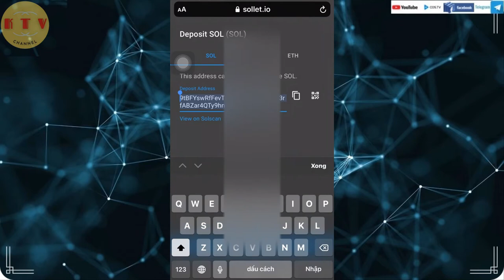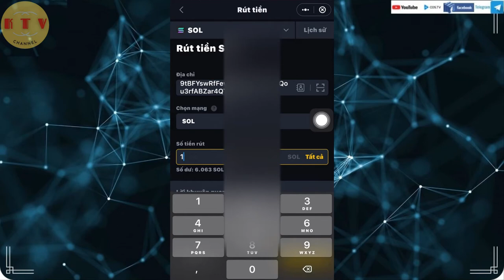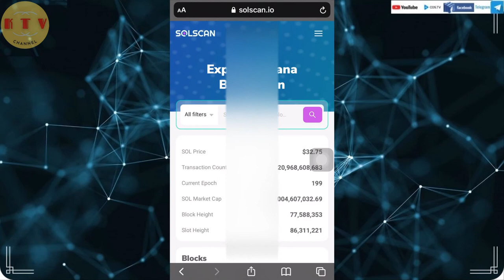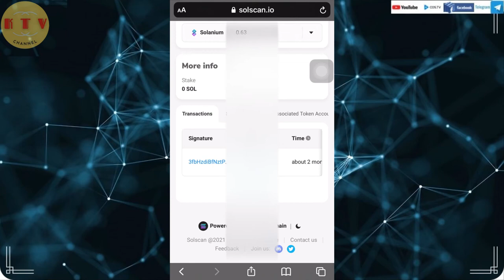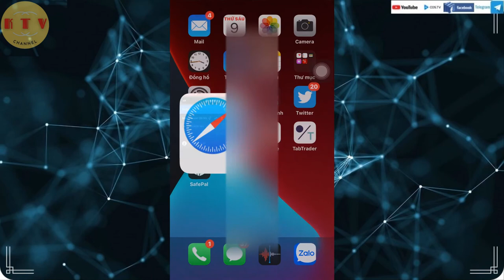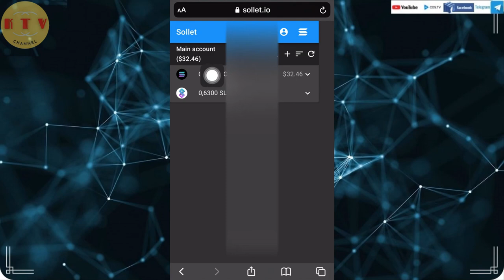[ktv] Rút Sol từ sàn Binance Sang ví Sollet.io - Chuyển Sol từ Binance sang Sollet wallet